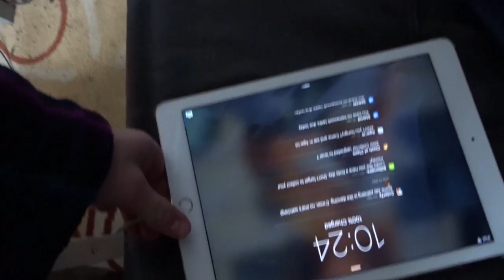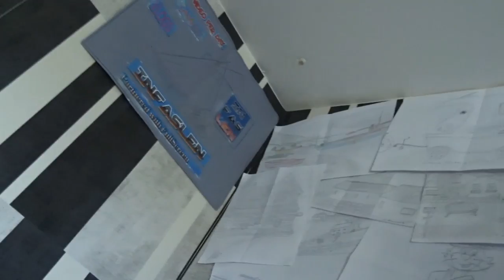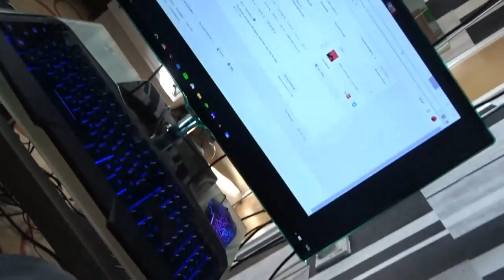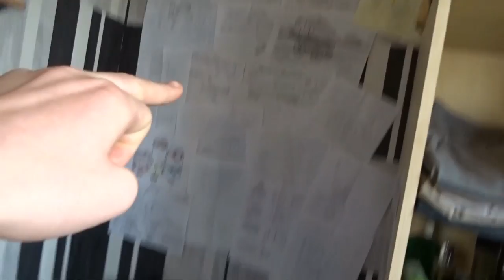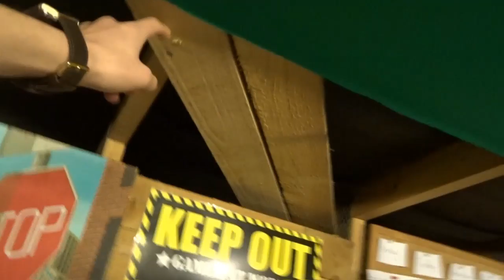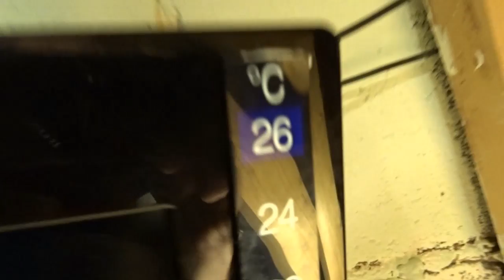The Last Day [46]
vloging what i do in the day. When i am not
Vloging i am gaming.

Run Time: 9 – 15 March 2016

Cannot be combined with other codes

Links

Equipment I Use:

Ipad air 2
Apple Lightning Digital